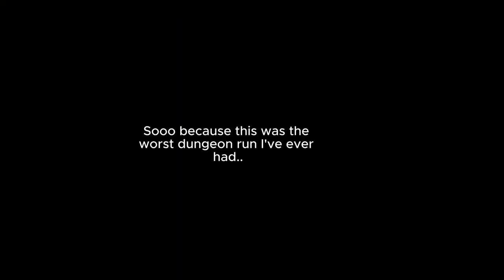Converging with Elden Ring's greatest mod ',;) - ep 11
THIS is the episode where I die the most - so far - because I'm stoopid